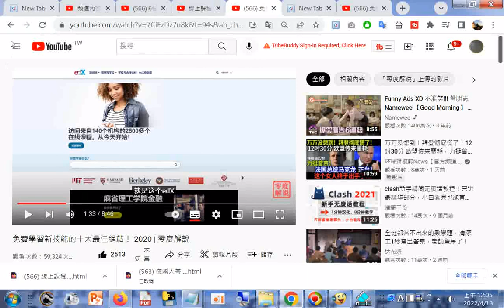分享 edx(麻省理工學院免費線上課程)人文學科(含#歷史)20220412_#免費學習新技能的十大最佳網站！ 2020 _ 零度解說_(含字幕紀錄)..+網址